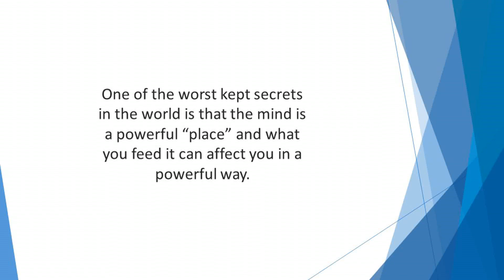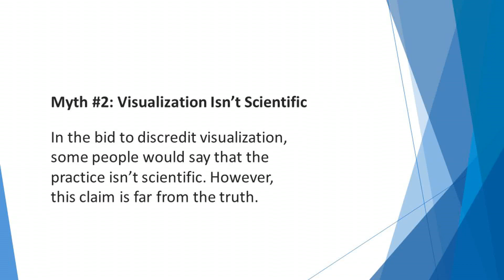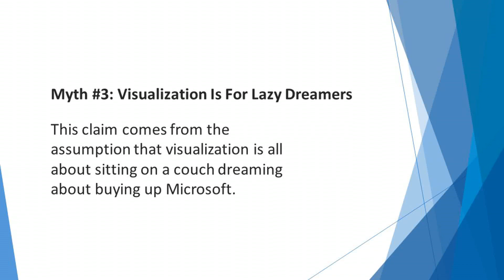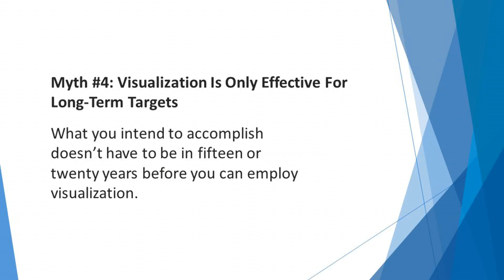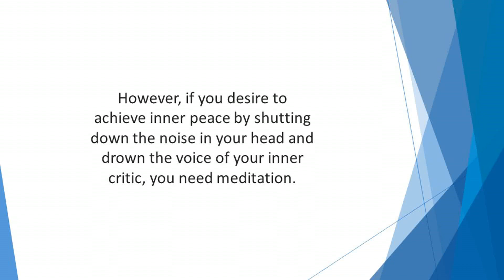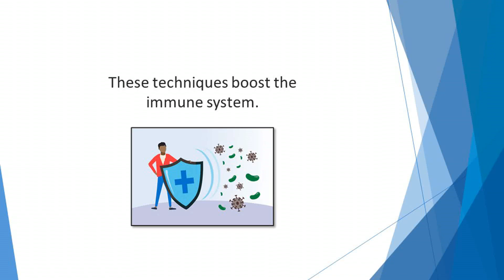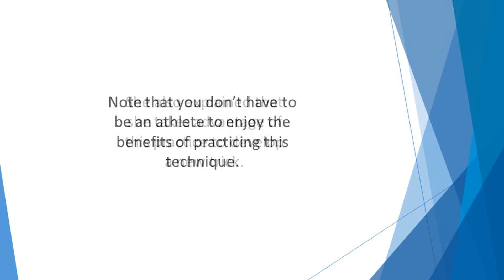Topic 01: What is Visualization? | Power of Visualization | Sociolance